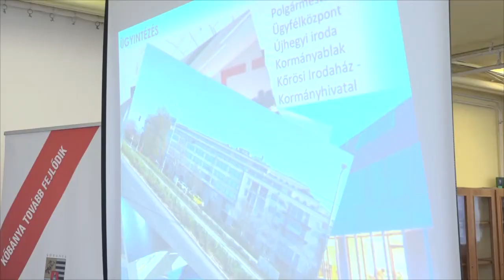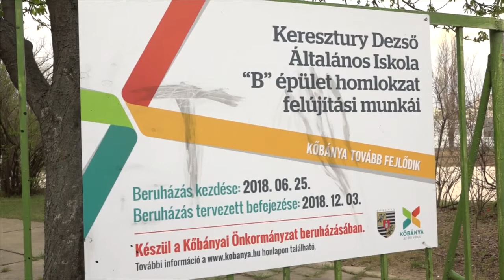TV10 Házhoz megy a polgármester - Keresztury Dezső Általános Iskola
Újabb részéhez ért a „Házhoz megy a polgármester” fórumsorozat, melyet ezúttal a Keresztury Dezső Általános Iskolában rendeztek meg.

Szerkesztő-riporter: Ámon Judit